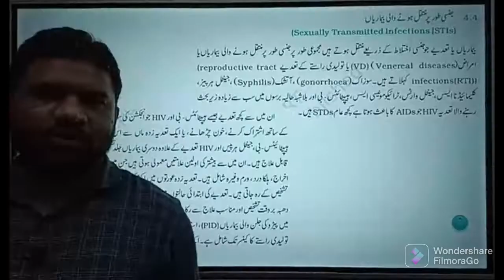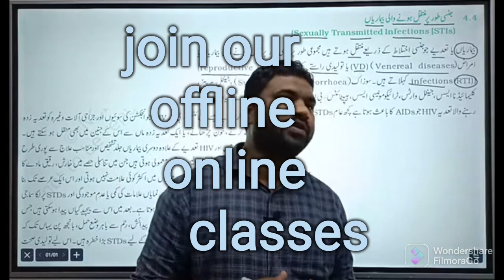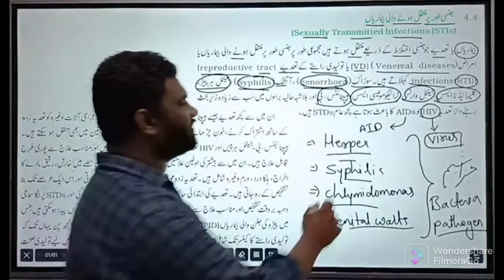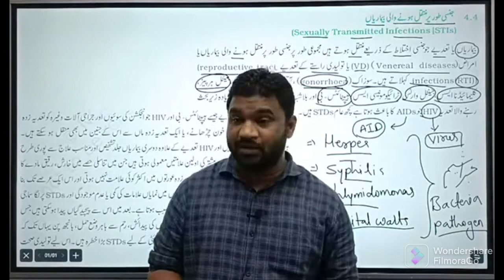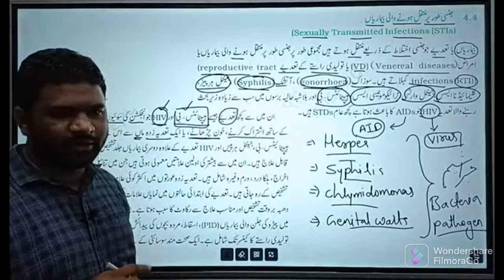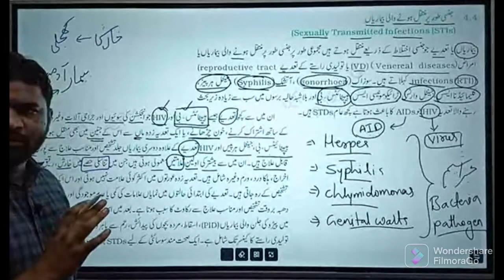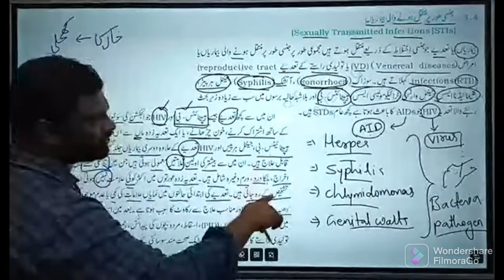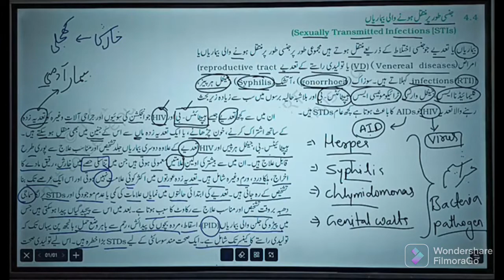Reproductive Health LS-03 | تولیدی صحت|Sexually transmitted disorders|NEET|Urdu|NCERT|CHAPTER 04